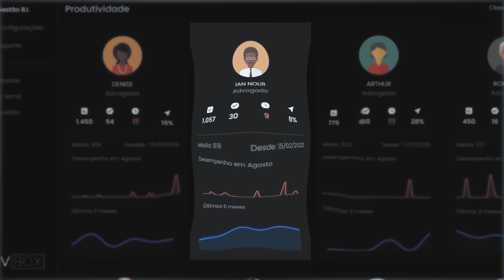Como elevar a Produtividade da equipe com o Taskscore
Como elevar a produtividade da equipe: conheça o sistema que resolve isso!

00:00:01 Qualidade de vida na advocacia
00:00:08 Software para escritórios de advocacia
00:00:18 Jornada de trabalho
00:00:29 Autogestão na advocacia